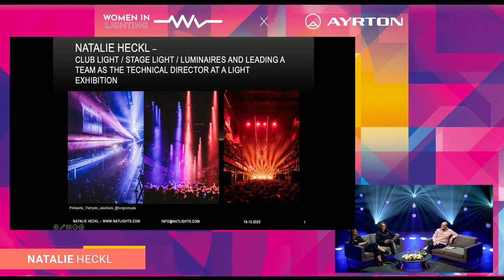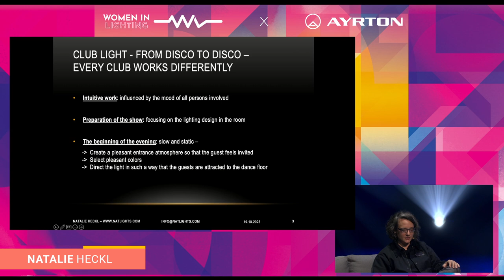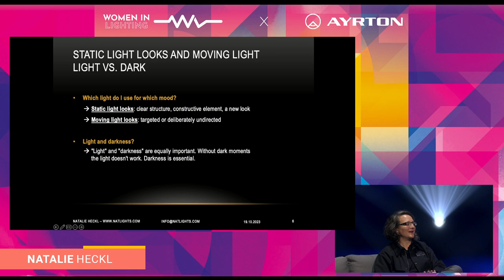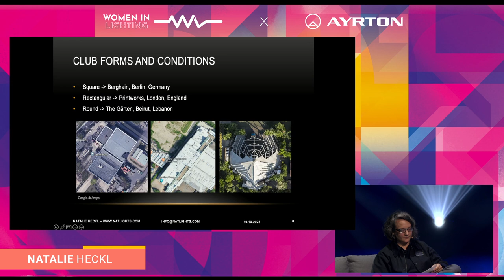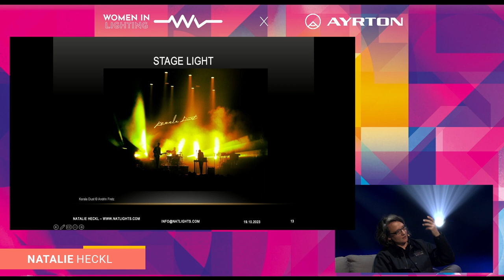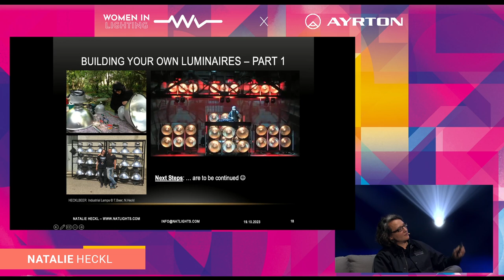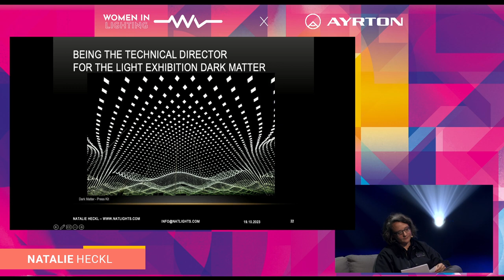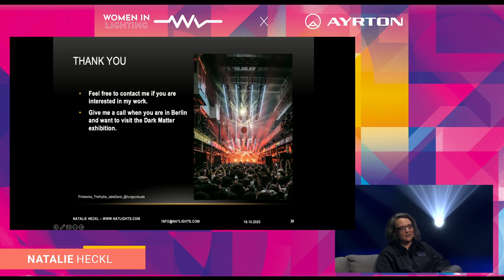Natalie Heckl - Women in Entertainment Lighting Sessions 2nd Edition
The focus of Natalie Heckl is the design of light shows with the vision of the perfect interplay between music and the visual representation of music through light.

Designing spaces with light, conveying an emotion to the guests as potential performers of the event, catching them with a certain vibe or atmosphere, or inviting them to join in, is the art of the creative presentations of her shows. Bridging the gap between the light in the club, its architecture and light art is an essential part of her work.

The origin of her work was set in the late `90s, when she started as a LJ in the Techno club Ultraschall in Munich's Kunstpark Ost and immersed herself into the techno scene. During her engineering studies "Event Technology and Management" at the BHT University of Applied Sciences in Berlin, she started working as a lighting technician at the world famous night club Berghain and still works there.

She also worked on at the university, within the project aim of initiating an innovative new course of studies on the subject of lighting technology and lighting design.

Currently, in her position as Technical Director, she manages the important light art exhibition Dark Matter, which is a unique high tech location for audiovisual spatial experiences. She works in an interdisciplinary way, for example also in her own design and development of luminaires, and is active both nationally and internationally as a lighting designer in the field of club and stage lighting.